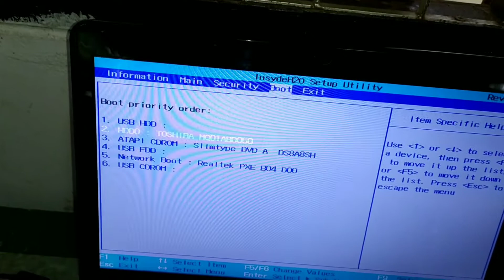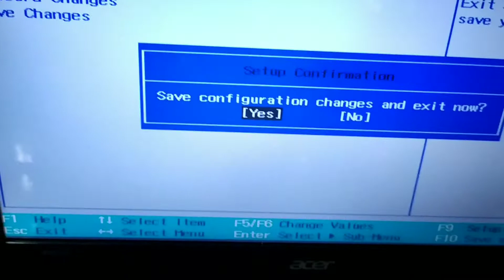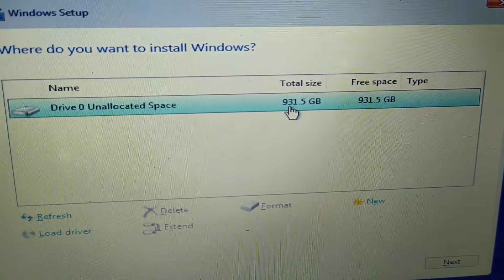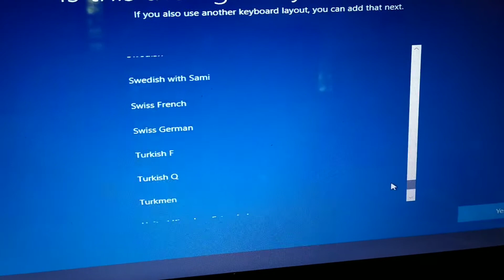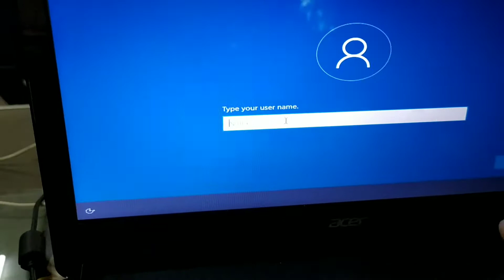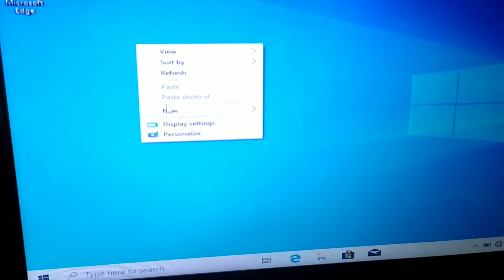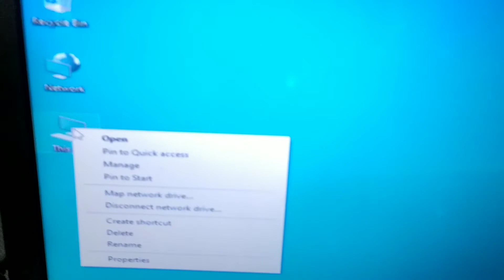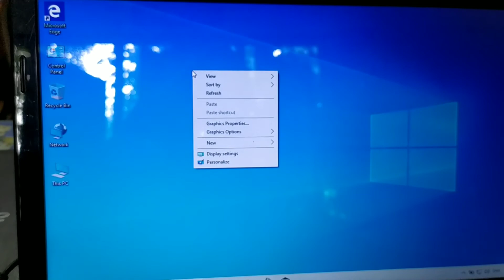เปลี่ยนฮาร์ดดิสโน๊ตบุ๊ค พร้อมลง Windows 10 ใหม่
สร้างไฟล์ Windows สำหรับลงผ่าน USB